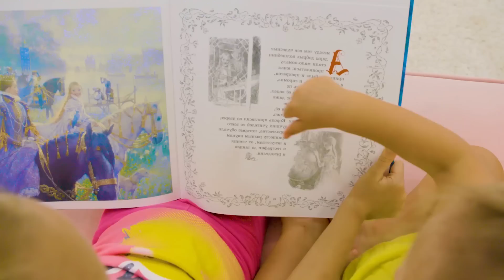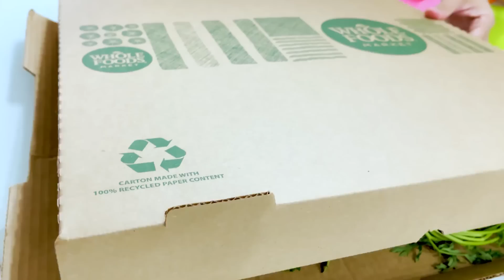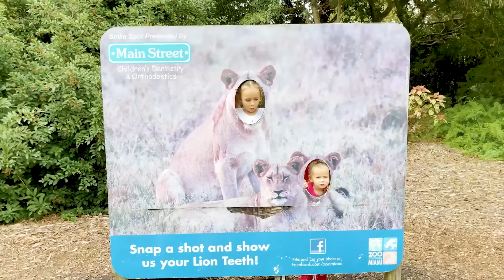हम गाड़ी चला रहे हैं - बच्चों के लिए संकलन वीडियो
00:00 - तुम क्या देख रहे
02:43 - मैं मम्मी की तरह बनना चाहती हूं
05:24 - गुब्बारों का राक्षस
07:28 - पेट्स बू बू गाना
10:08 - मज़ेदार नियम
13:01 - अच्छा बच्चा
16:03 - चिड़ियाघर गाना
18:45 - दीवार के द्वारा
22:34 - मज़ेदार चित्र
25:05 - बच्ची शार्क क्या सो रहे हो
27:09 - ताल ताल
30:34 - गुब्बारा गाना